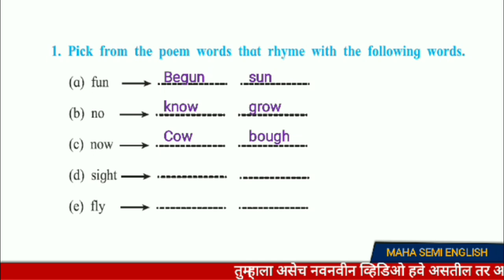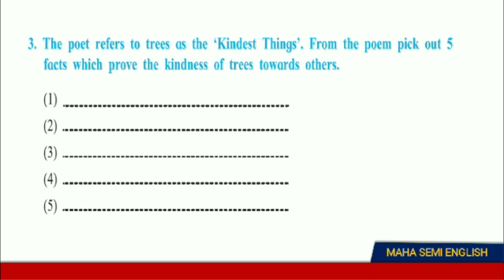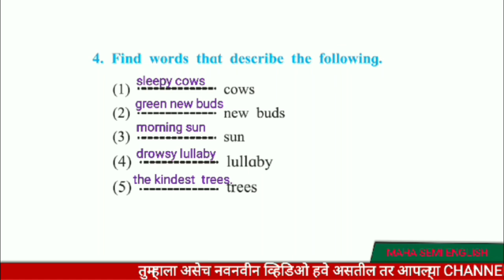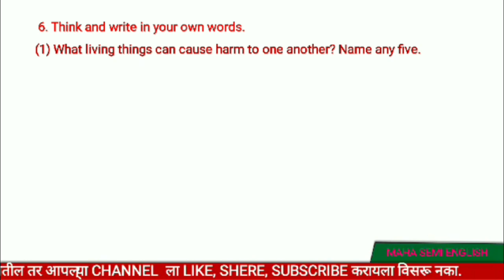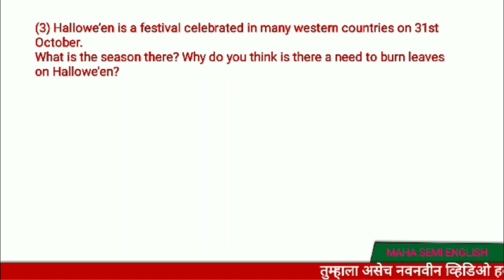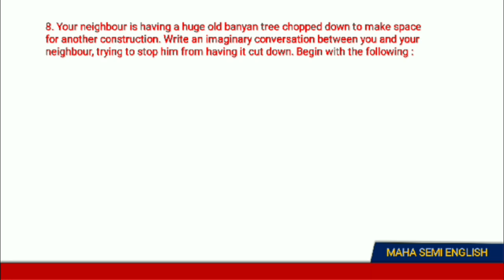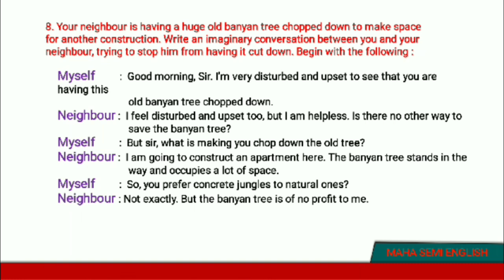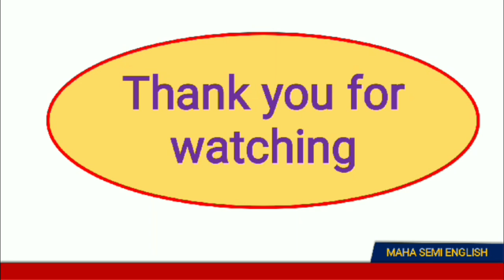1.3 trees are the kindest things i know english workshop | 8th class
1.3 trees are the kindest things i know | english chit chat | 8th class | question and answer.

1.3 trees are the kindest things i know english chit chat
trees are the kindest things i know
trees are the kindest things i know chit chat
trees are the kindest things i know warming up
trees are the kindest things i know English workshops
1.3 trees are the kindest things i know english workshop
1.3 trees are the kindest things i know chit chat
trees are the kindest things i know poem
1.3 trees are the kindest things i know
1.3 trees are the kindest things i know english chit chat